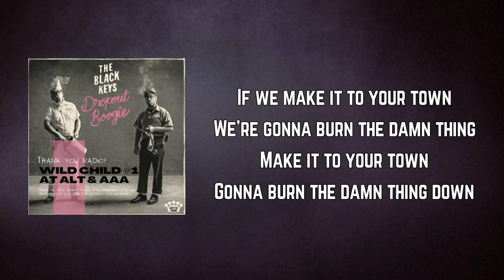The Black Keys - Burn the Damn Thing Down (Lyrics)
DropoutBoogie by TheBlackKeys

Burn the Damn Thing Down Lyrics:

Way out over the ocean
Deep down under the sea
Way up high to the top of the mountain
And everywhere in between

We've been rolling
We keep on rolling
We've been driving

If we make it to your town
We're gonna burn the damn thing down

We been flat-broke busted
Running on our borrowed time
The engine never rusted
'Cause we stay far down the line

We've been rolling
We keep on going
We've been high

We're gonna burn the damn thing
Make it to your town
Gonna burn the damn thing down